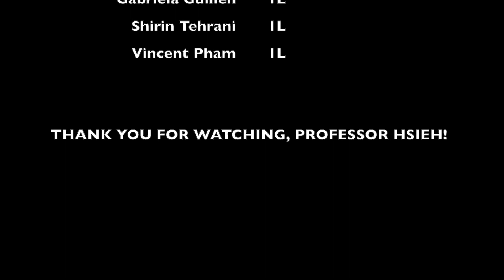Civil Procedure Introduction Video - Santa Clara University (Law Firm 20)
This is an introduction video for Professor Hsieh's Civil Procedure class (1L).